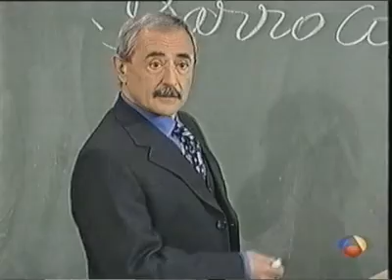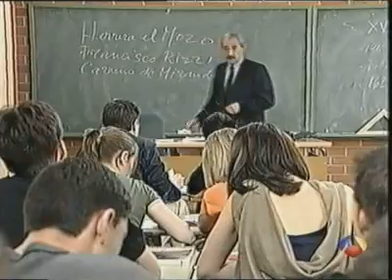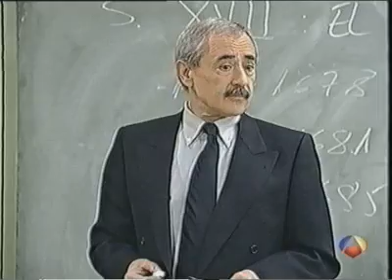ALBERTO ALONSO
Videobook del actor Alberto Alonso